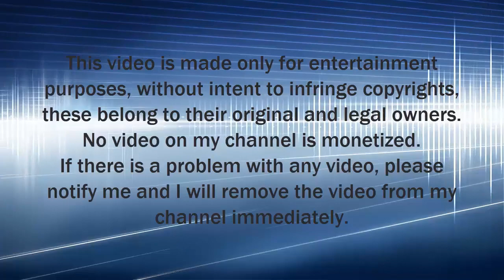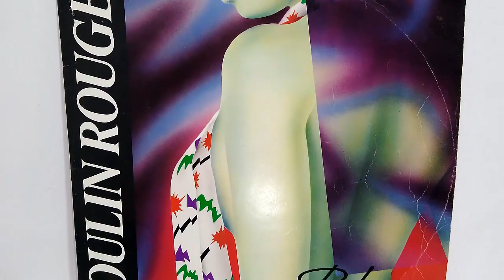Moulin Rouge - D.J. I Wanna be your Record *vinyl* 1988.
La banda "Moulin Rouge" (Molino Rojo) Tomo su nombre del cabaret francés ubicado en Paris, fué un grupo de música popular eslovena que se fundó en 1985 compuesto inicialmente por tres hombres, con Katja Lapkovsky como vocalista y compositora principal. Posteriormente La banda se desintegro y el fundador y tecladista Matjaž Kosi buscó una nueva vocalista para continuar el proyecto "Moulin Rouge", es así como se unió en 1987 Alenka Šmidová-Čenová, con quien realizo este sencillo "DJ I wanna be your record" que es espectacular. Estuvieron activos desde finales de la década de 1980 hasta principios de la década de 2000, y su trabajo combina elementos de Eurodance , italo disco , Hi-NRG y trance.

Bailamos???